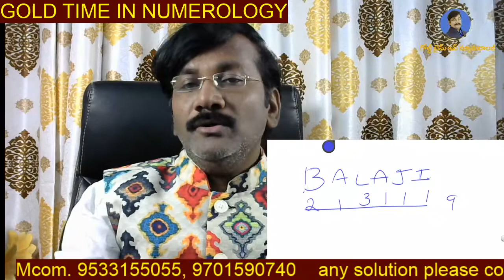'9'BirthDate/Name In Numerology/NumerologyInTelugu/Numerology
Modernn Teluguastrology/S Letter Name Numerology/Name Number

పూర్తి పేరు :
పుట్టిన తేది :

07,16,25,న జన్మించిన వారికి ఈ జులై నుండి విపరీత రాజయోగం//కోట్లు సంపాదించే శక్తి వీరికి ఉంటుంది

08,17,26న జన్మించిన వారికి అదృష్టం ఎలా/Teluguinumerology